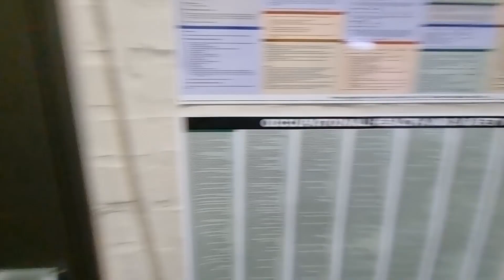287sqm Warehouse in Westlake